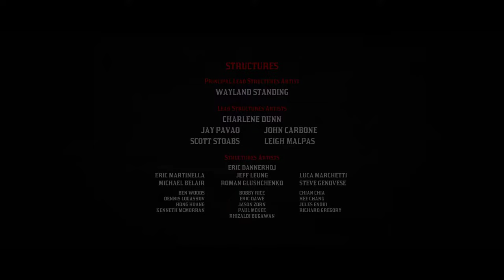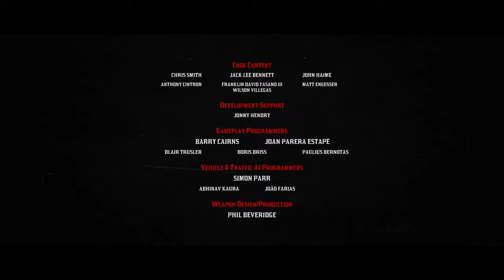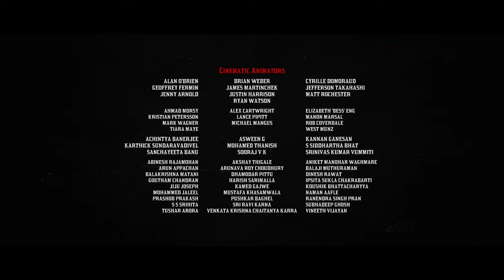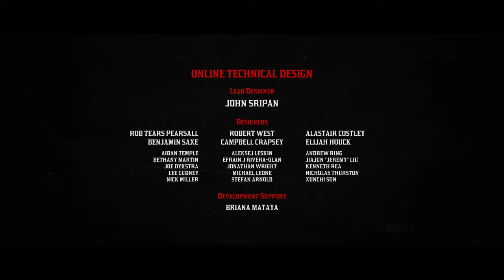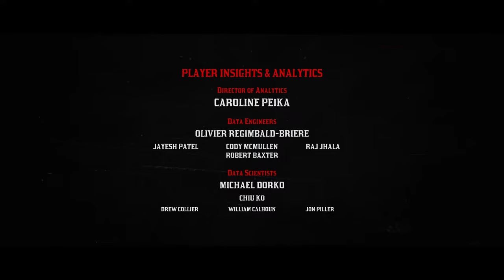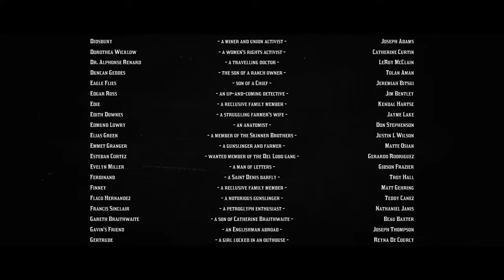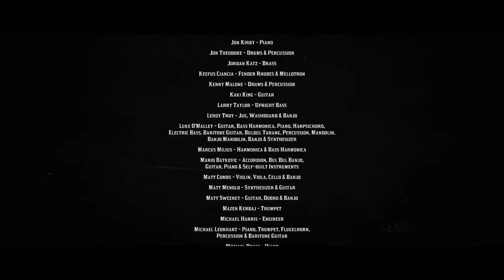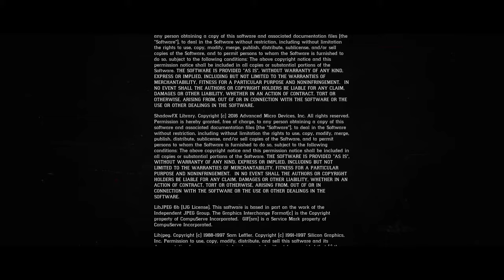Red Dead Redemption 2 AMERICAN VENOM | The END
Red Dead Redemption 2 Gameplay Part43 | The END

108.A REALLY BIG BASTARD - MISSION DETAILS:
Sadie visits John at Beecher's hope. They leave to hunt down a bounty, Marshall Thurwell, in Tall Trees and discuss other men who have evaded their capture.

109.A NEW FUTURE IMAGINED - MISSION DETAILS:
John and Abigail go in to Blackwater to spend some quality time together. John has a question to ask her.

110.AMERICAN VENOM - MISSION DETAILS:
Sadie has a clue that might lead them to Micah - Cleet has been sighted in Strawberry. Despite Abigail's protests, John, Sadie and Charles ride there to interrogate him and track down their old enemy.